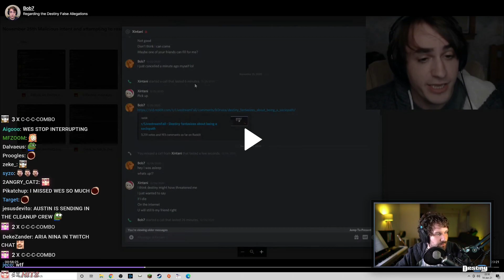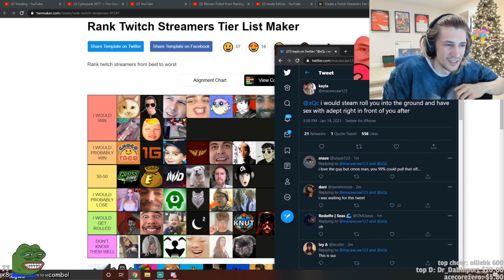Poki rust break in | Lily logs off for the night | Tina receives a phone call from Esfand